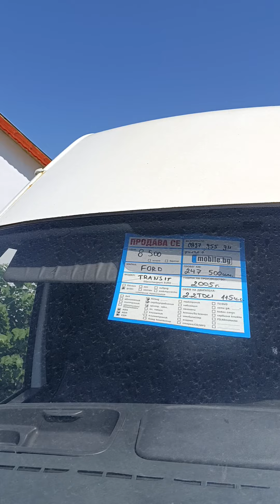КУПИХ СИ БЯЛ ЛЕБЕД - СТАНА НЕНАДЕЙНО ! 😃